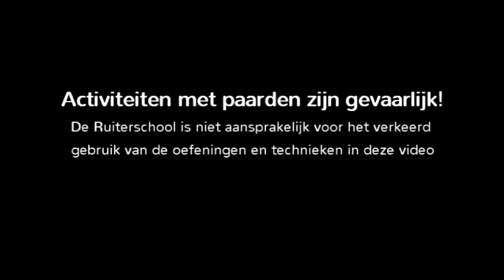Rijden met Banden: Bekken harnas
Meer weten over manieren om je houding en zit te verbeteren zonder paard?